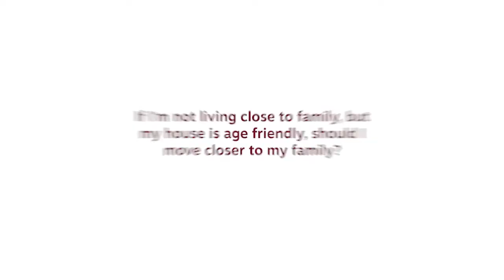If I’m not living close to family, but my house is age friendly, should I move closer to my family?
Elder law attorney, PBS/radio host, and bestselling author Rajiv Nagaich answers this common question during a recent virtual LifePlanning workshop. Get straight answers to your questions about growing older at a LifePlanning Workshop.